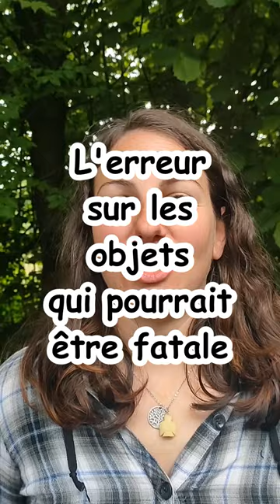ERREUR FATALE ! Le choix des objets en rando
L'erreur à ne pas faire quand tu pars en bivouac ou en randonnée, c'est de négliger la multiplication des objets essentiels.